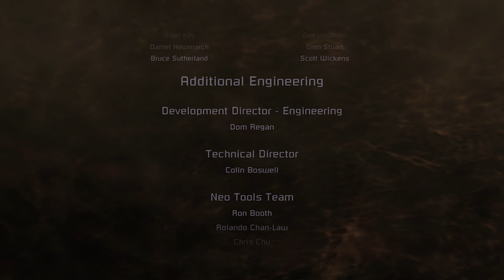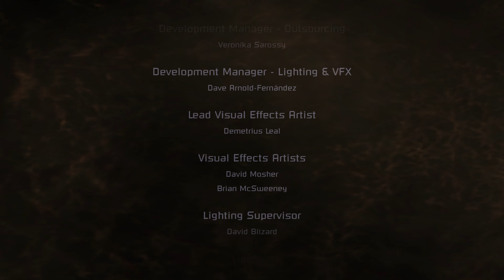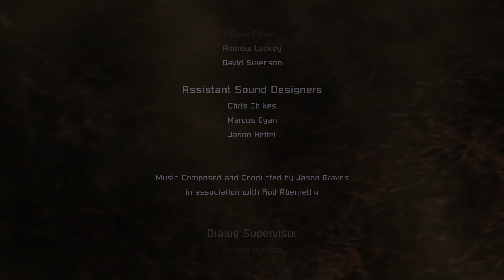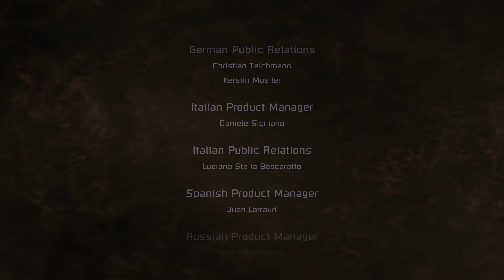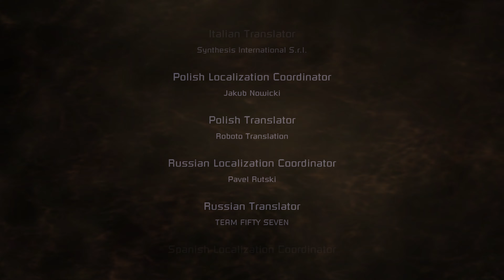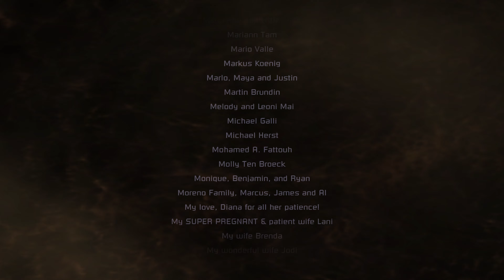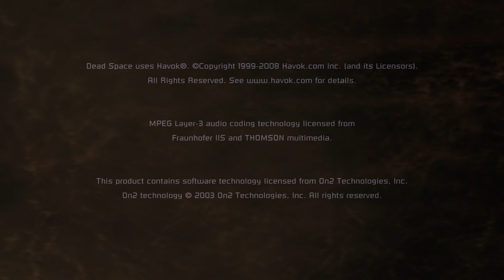8 Dead Space Credits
Credits for Dead Space.